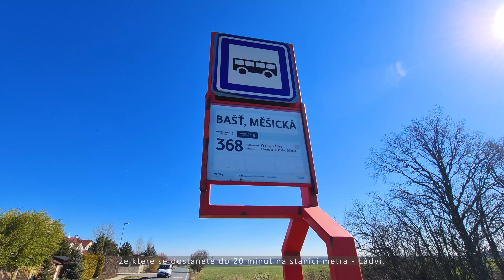Prodej rodinného domu Bašť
- Rodinný dům z roku 2006 s dispozicí 5+kk o ploše 175,7 m2, zahrada 488 m2 v klidné části obce Bašť – Praha-východ.